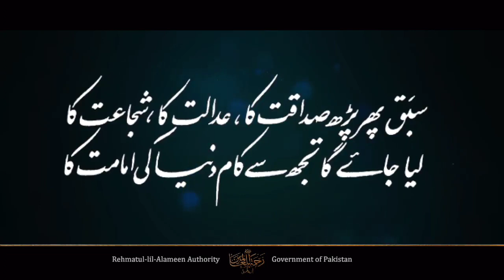PM Imran khan Released Video on Nabi AkramS A W Imran khan Video Viral on Social Media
Panjnad News